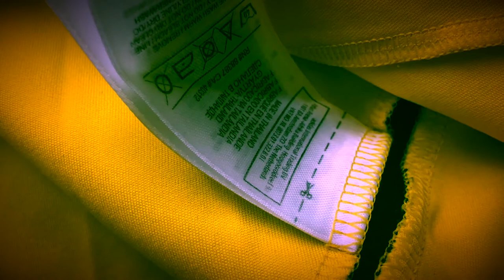New York Red Bulls MLS soccer jersey football shirt Greg Sutton game used worn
MLS Soccer Jersey Collection